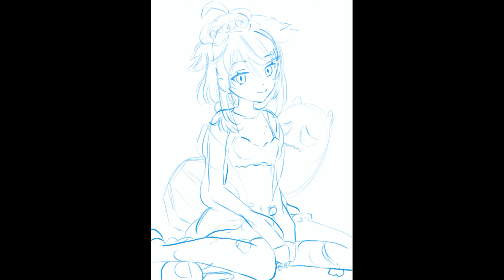【Clip Studio Paintメイキング】ノラくん新衣装 描く。「従井ノラ」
今回は深層組から従井ノラくんのファンアートを描かせていただきました。
新衣装可愛いすぎる✨